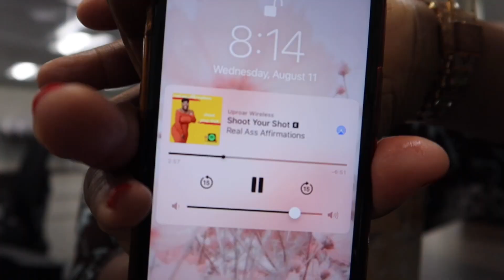Work Day in the Life (Social Services) | Realistic & Non Eventful Work Day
Hey y’all! I recently went back into the office and today I take you with me… WELL KINDA 😂. This is a very realistic and non eventful workday.

I film what I eat in a day, Grocery Hauls, budgeting videos and Vlog’s. Thank you for following my journey 🥰☺️

Amazon faves:

Filming:
Canon G7X Mark III
iPhone XR